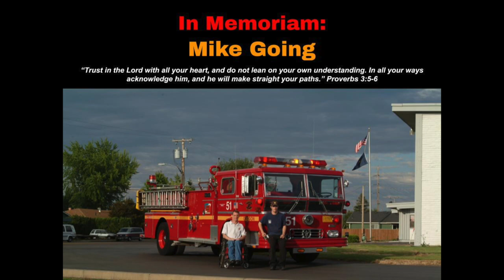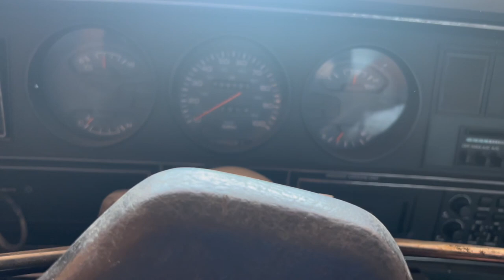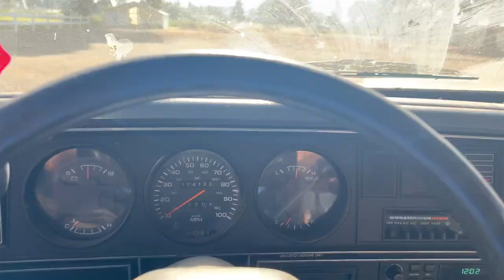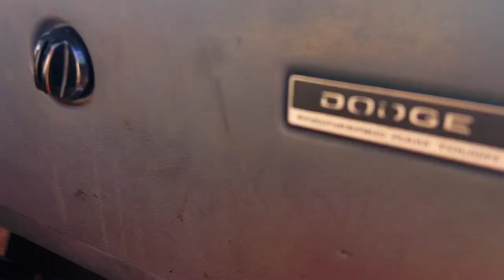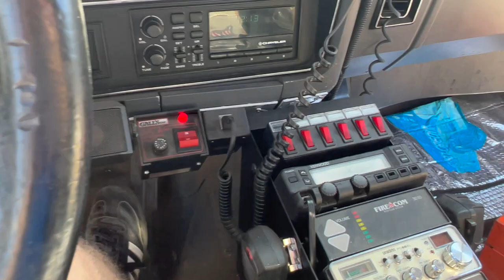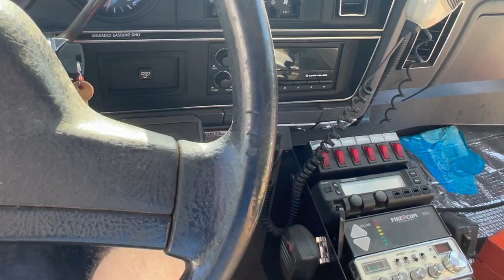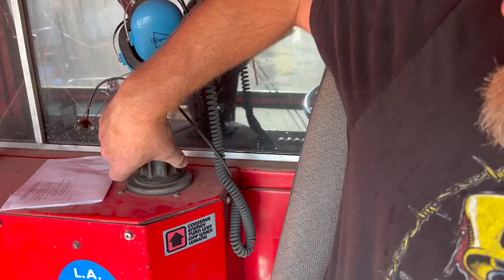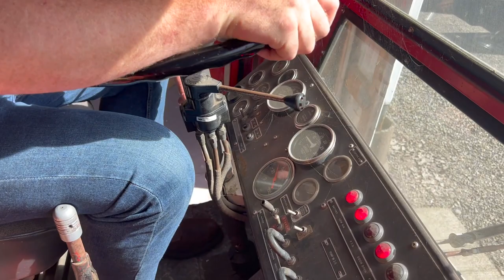Driving the FAMOUS Squad 51 Replica + Ward LaFrance Engine 51 Old Start Cold Start and walk around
Remember the @NBC show Emergency! that aired from 1972 to 1977? If not, it was the "OG" of emergency shows, paving the way for many of the excellent programs we have today. Two of the most recognizable vehicles from that show are the famous Squad 51 rescue vehicle and Engine 51. The owner of these vehicles, our dear friend Mike, dedicated a significant part of his life to acquiring and restoring these two very special vehicles into accurate replicas of the show—a 1990 Dodge D350 and a 1972 Ward LaFrance Ambassador. Sadly, Mike passed away a couple of weeks ago and wanted these vehicles at his memorial in early August.

In our video today, we do a cold start of both rigs and go through all the compartments of the Squad 51 replica to see everything Mike collected over the years. We then drive it over to the church, which was a bit of an... interesting experience, riding on very old tires and considering the Dodge hadn’t been on the road much in the last 10 years.

This video is dedicated to Mike's legacy and the care he put into serving others.